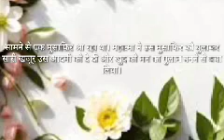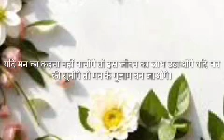कहानी मन की गुलामी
Sunane Ki Kavita
मन की गुलामी कहानी